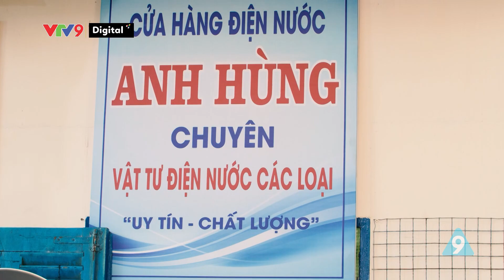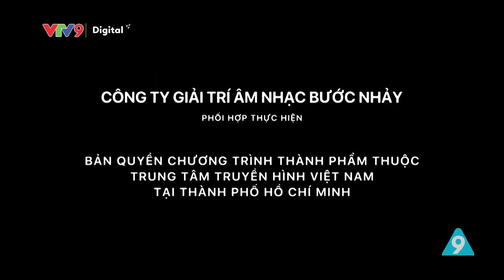Xóm Bến đò Tập 17: Xóm xanh sạch | Hữu Quốc, Thanh Ngọc, Phi Phụng, Phương Dung | VTV9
Các diễn viên chính:
- Hữu Quốc
- Thanh Ngọc
- Phi Phụng
- Phương Dung
- Lâm Thắng